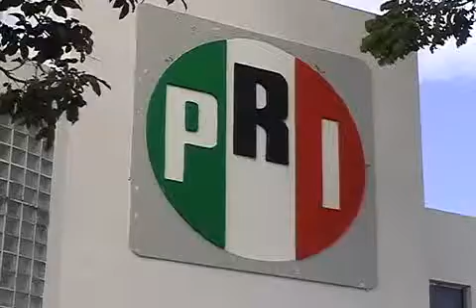42229 SEPARA LAURA